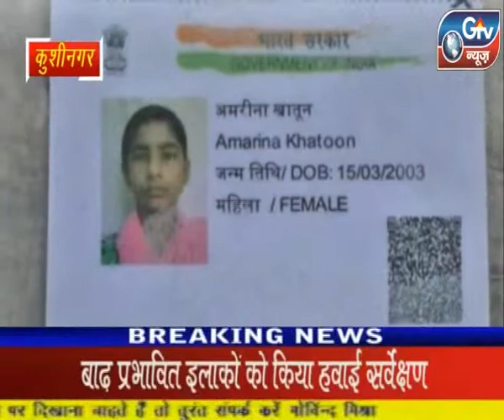कुशीनगर - छात्रा को हॉटल में बंधक बना कर दुष्कर्म।